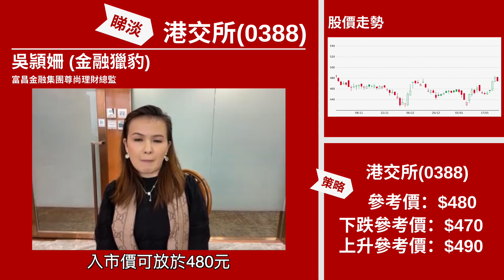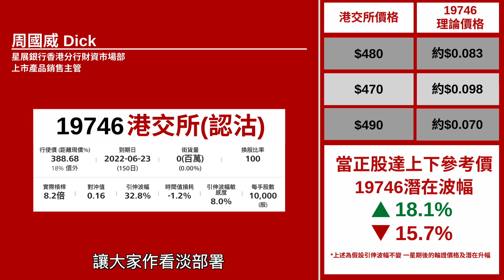【星級輪證】港交所到達反手造淡好機會？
星級輪證嘉賓 豹姐 睇淡 港交所(0388)，認為成交減少，股價亦到達高位，係反手造的好機會。
相關輪證可以留意：港交星展二六沽A(19746)